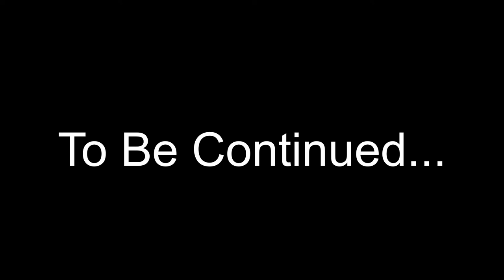Director Herbert Jones Uplifting Models / Photography In Motion VOL. 8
Herbert Jones Uplifting Women Empowerment with  Photography In Motion Vol 8.